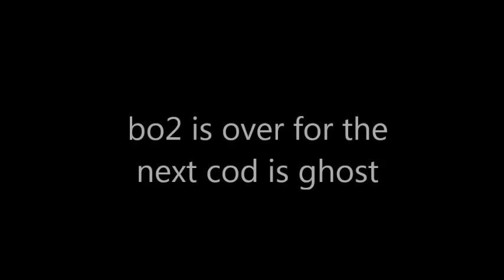ballistic knife across the maps (bo2 all of maps)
la prochaine video sois mais petit trickshot ou cod ghost avec les couteau across de maps.